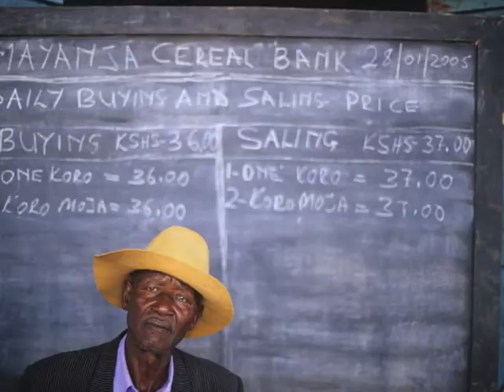Resilience: An Overview